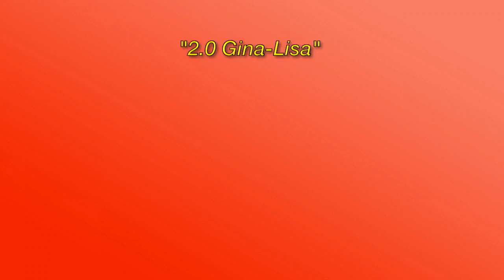"Ich geb' keinen Fick" Jetzt singt Gina-Lisa auch noch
Immagine della licenza CC:
Https: //Plaughter.com